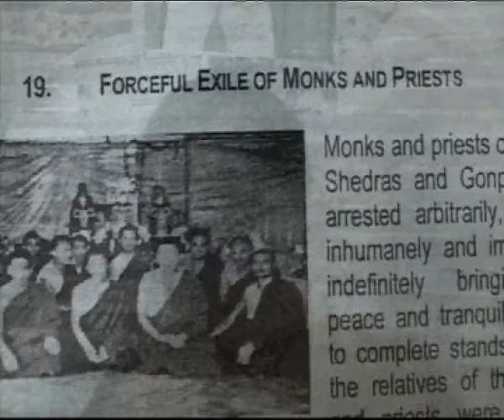shabdung.avi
The fate of Shabdung.